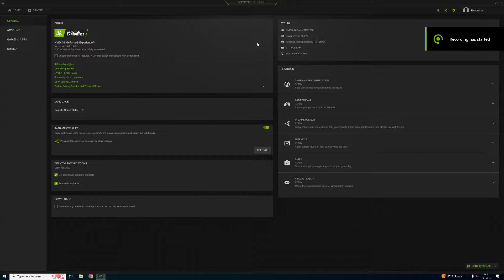Rust : RTX 2060 12GB ( Tested in 2024 )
Rust tested on RTX 2060 12GB at 1080p ( Tested in 2024 )
If you want more tests with RTX 2060 12GB leave a comment which game you want to see.

PC Spec:

GPU -  RTX 2060 12GB Inno3D TWIN X2 OC